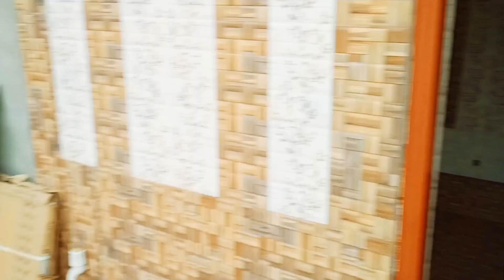Papite / Papaya Per Experiment ll Harjot Ka Patako Ka Old Stock ll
Hello guys welcome to my new video if you like the video Pls hit that like and subscribe button and share to your family,friends it's help us to grow and also give's us some motivation!